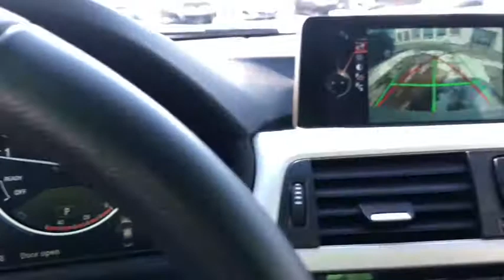2016 BMW 3 Series Schaumburg, Barrington, Arlington Heights, Hoffman Estates, St. Charles, IL X02102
Alpine White Used 2016 BMW 3 Series available in Schaumburg, Illinois at Patrick BMW. Servicing the  Barrington, Arlington Heights, Hoffman Estates, St. Charles, IL area.
2016 BMW 3 Series 320i xDrive - Stock#: X021023A - VIN#: WBA8E5G55GNT93524

Patrick BMW
700 E Golf Rd.

Recent Arrival! 2016 BMW 3 Series 320i xDrive Our used car manager appraised prepared this vehicle as though he was selling to a family member. Comes with a FREE Carfax history report, optional warranty, maintenance protection add-ons tailored to your needs. Fully inspected and ready for immediate delivery. Outstanding condition inside and out, this 2016 BMW 3 Series is well equipped with several options and highly sought after features such as: CARFAX One-Owner. Clean CARFAX. AWD, Advanced Real-Time Traffic Information, Automatic Temperature Control, Backup Camera, BMW Online BMW Apps, Driver Assistance Package, Emergency Communication System, Front Dual Zone Automatic Climate Control, Fully Automatic Headlights, Hands-Free Bluetooth USB Audio Connection, Heated Door Mirrors, Heated Front Seats, Instrument Cluster w/Extended Contents, Moonroof, Navigation System, Navigation System, Park Distance Control, Power Front Seats, Radio: Anti-Theft AM/FM/HD Stereo CD/MP3 Player, Rain Sensing Wipers, Rear Air Conditioning, Rear-View Camera, Remote Keyless Entry, Remote Services, Steering Wheel Mounted Audio Controls, Sunroof/Moonroof. We believe you deserve it all. That's why at Patrick BMW, you'll experience luxury value. In 2021, we are celebrating 40 years serving you the Schaumburg Community. What do you get when shopping for a vehicle at Patrick BMW? -Transparent Pricing -Flexible Payment Choices Options -Ability to shop test from home, work or on the road -5 Easy Online Buying Steps with Patrick Direct or simply call -Online trade-in evaluations -Consulting instead of selling -Friendly and professional staff We hope your journey with us continues after you purchase consider the next time you or someone you know is in the market for car. Visit PatrickBMW.com, under LEARN MORE to read about our commitment to you. It's in our DNA! It's how we do business! It's a Patrick thing! Additional offerings at Patrick BMW -Turn-In, Upgrade, Trade-In or Sell Your Car with the Patrick Exchange. -Patrick Auto Body Certified Collision Repair in Schaumburg Naperville, IL. -Let a Patrick BMW Client Advisor become your personal shopper. Let them know what youre looking for we find it for you. Find Patrick BMW, a BMW new used car dealership near you in Schaumburg 1 mile west of Woodfield Mall, 30 miles west of Chicago, 25 miles northwest of Oak Park, IL. or 37 miles northeast of downtown Naperville IL. Taking Care of You Every Day, That's the Patrick promise! We do our best to be as accurate as possible with our listings descriptions. We do ask that you verify equipment, mileage, pricing with a client advisor prior to purchasing. Pricing is subject to change without notice.